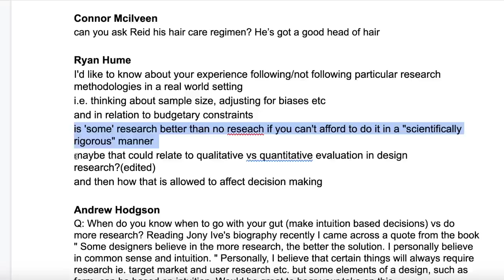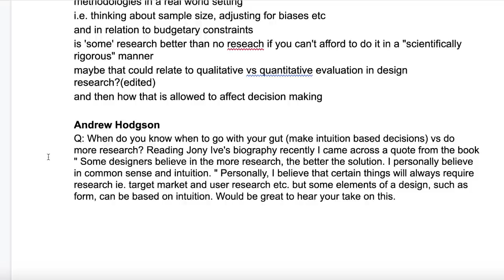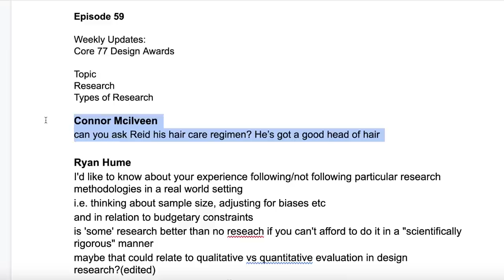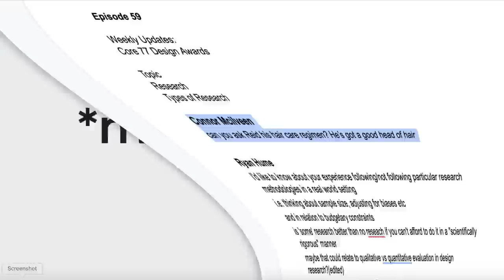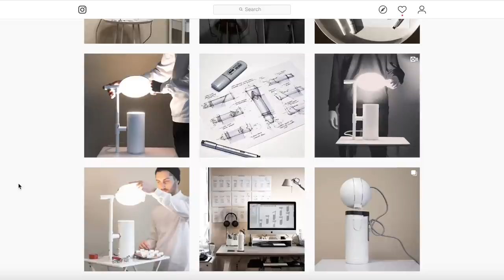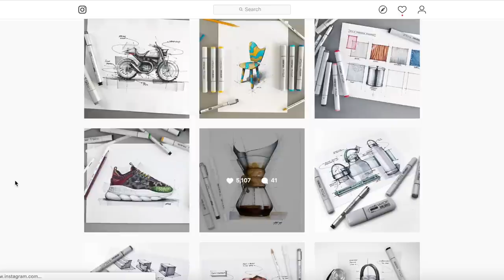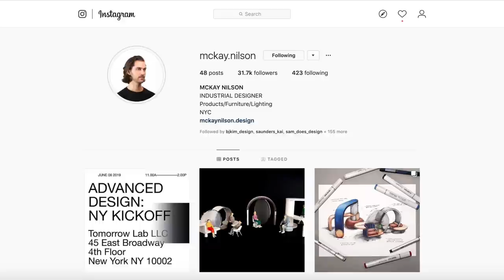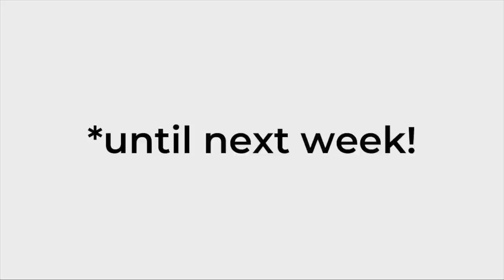Minor Details 059: Research (What is it Good For?)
Reid Schlegel fills in for Nick this week. We talk about the Core77 Design Awards and both being a small parts of products that got recognized.  James interrogates Reid on the research practices he learned and used at Smart Design and Frog Design.  We answer questions about the place of intuition in the process as well as Reid’s haircare routine. Our shoutout of the week is @mckay.nilson. Give us a call on our google voicemail 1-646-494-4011 or send in a question to .